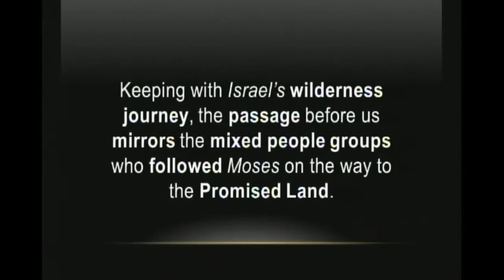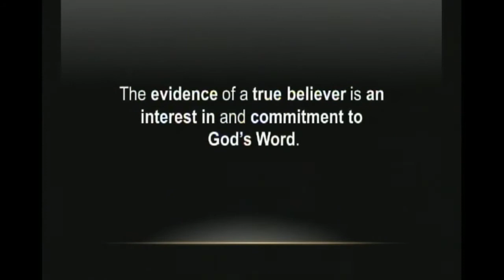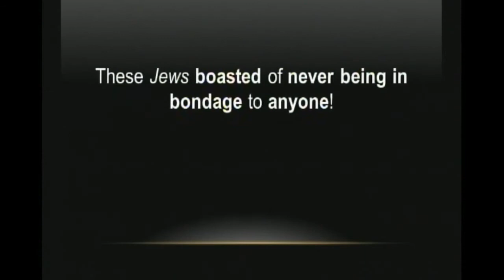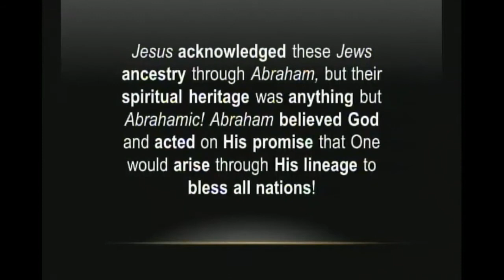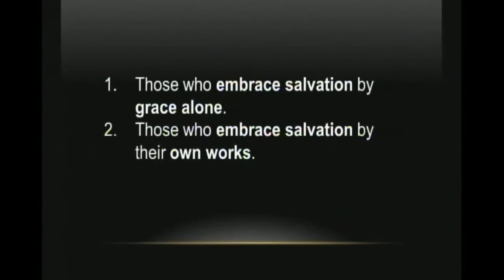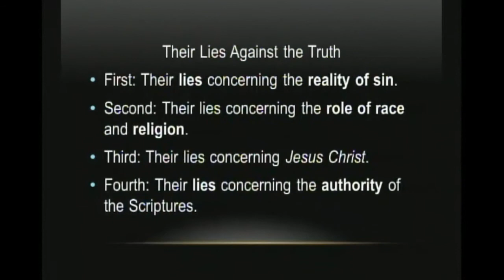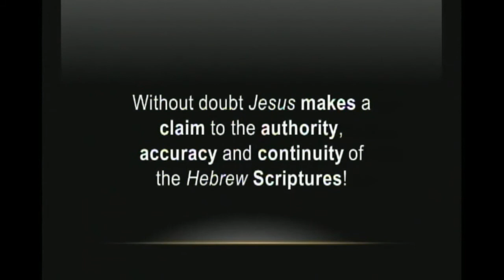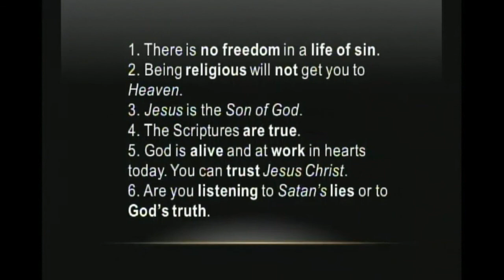Rodgers Baptist Church Sunday Morning Service May 3, 2020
The message this morning by Senior Pastor Ron Thomas is entitled "Jesus light of the world."
**The Special Music was pre-recorded August 18, 2019**
CHORAL PRAISE "Arise"
SPECIAL MUSIC "I'm Listening" by Clayton Wilson & Kaci Alaniz
Pastor of Music & Youth Joshua Pettijohn